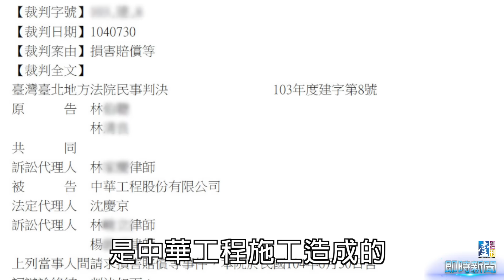【台灣壹週刊】你蓋房子我家歪 中華工程被訴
台北市林先生實在很倒楣，四年前他家鄰近的眷村施工改建，卻禍及他跟附近居民的住家，導致房子整棟往施工大樓方向傾斜，家裡牆壁磁磚出現裂痕、漏水，甚至門框、窗框也都因為傾斜而歪掉，他向建商中華工程反映此事卻沒下文，讓他無奈之下只能循法律途徑提告、請求賠償，但林先生官司都勝訴了，建商仍要上訴，三年多來說不賠就不賠，讓他與鄰居都相當傻眼。